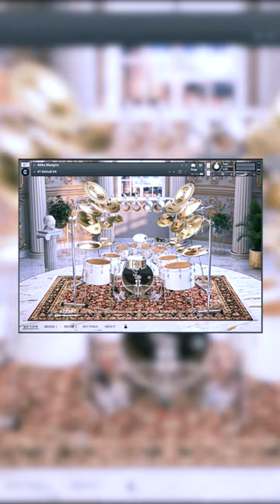MIXWAVE MIKE MANGINI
Mixwave sent their newest drum library over to try and it sounds HUGE. So many shells and cymbals to play around.
In this demo I used the default kit, routed out and put just some compression on the drum bus. No EQ at all.

Big thanks to @DaveDunsire for sending this drums over!

Cheers

MY GEAR:
- AUDIO INTERFACE: Scarlett 2I2
- GUITAR: Ibanez rgix7fdlb